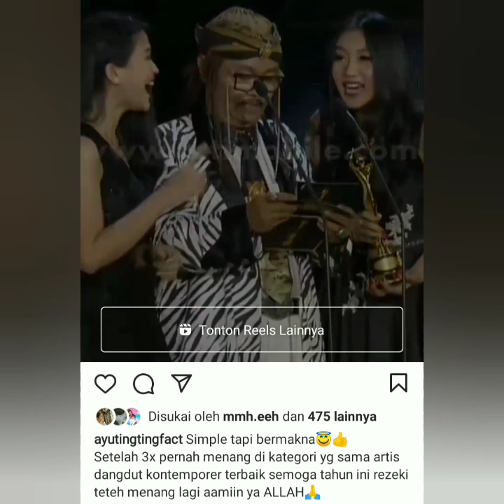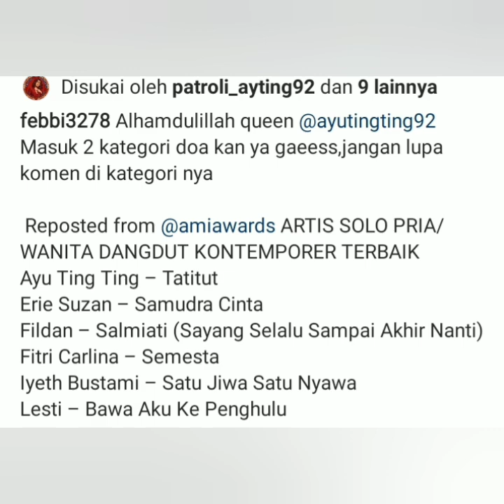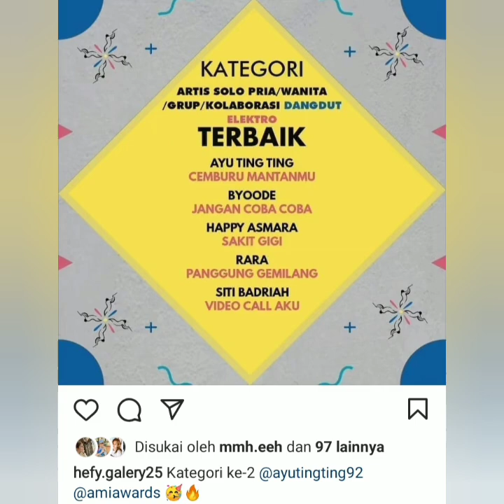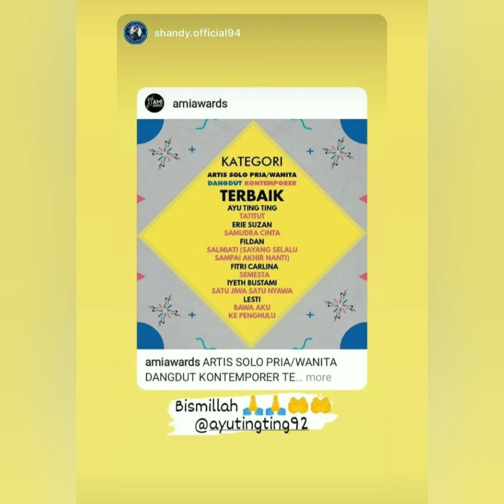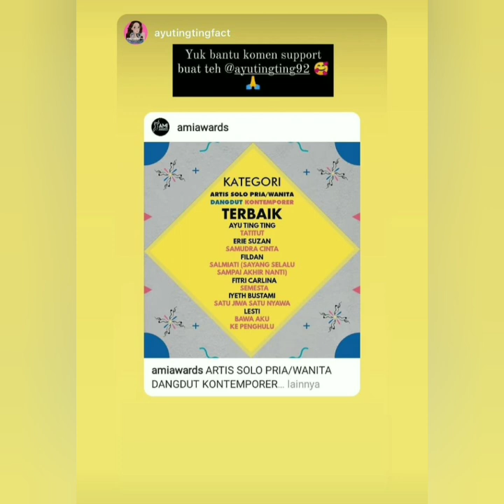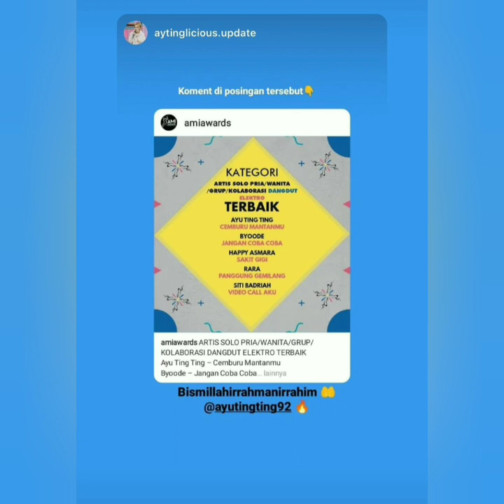Luar biasa, Ayu Ting Ting Masuk 2 nominasi ini. dan Bikin Baper ayuTT dapat hadiah dari pria ini